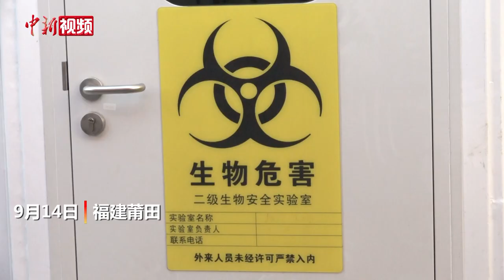福建莆田方舱核酸检测点三个方舱实验室投入使用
9月14日，福建省仙游县启动第二轮全员核酸检测。位于仙游县体育中心的方舱核酸检测点，已有三个方舱实验室运送到位并投入使用。据检测点负责人介绍，这个方舱核酸检测点计划投入7个方舱实验室、85台PCR检测仪器，预计每天可检测8-10万管核酸样本；若按10:1核酸混合采样，预计每天可为80-100万人提供核酸样本检测。在保障实验人员安全的同时，有效提高病毒检验与筛查效率。（吴晟炜）